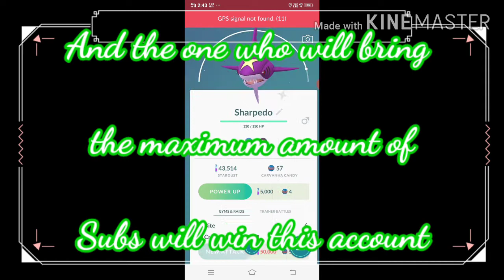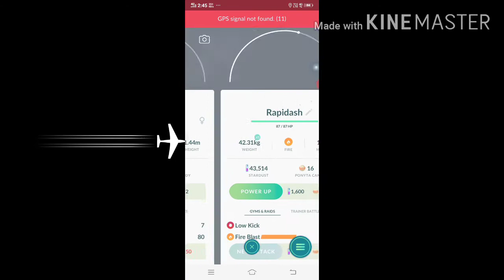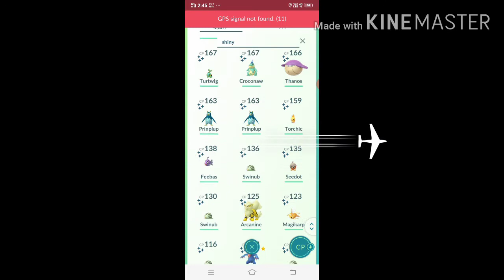Please watch it if you want the level 40 account